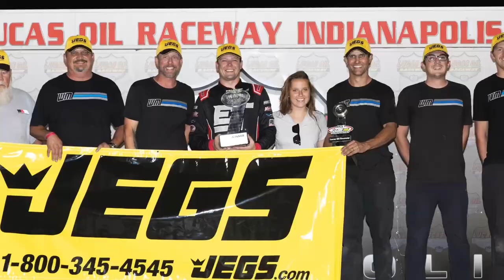ERIK JONES V. WILLIAM BYRON-Indianapolis Raceway Park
Erik Jones and William Byron battled for the majority of the CRA ARCA Super Late Model 100 lap Circle City 100.